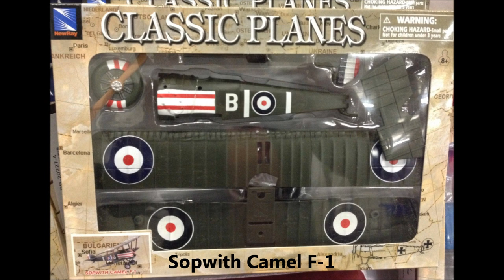Toy Bi Plane Model Kits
Toy Bi-Plane Model Kits.  Scale 1:72. Approximately, toy planes are 9 inches long and 7 inches wingspan. Great fun for collectors or kids alike. This toy plane is not suitable for children under 3 years old due to small size of components. Made by New Ray. Made of hard plastic and some diecast metal. for more exclusive toy selections.